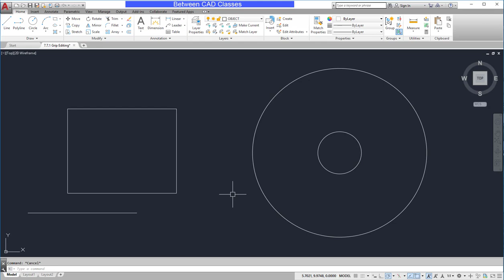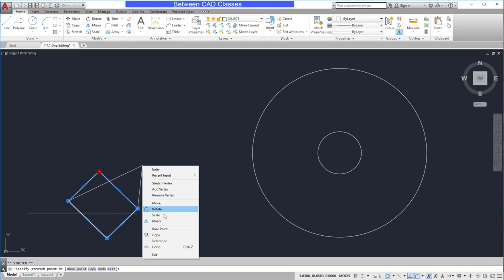Modifying Objects with Grips in AutoCAD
If you are new to AutoCAD and are looking for a book to help expand your knowledge, please check out my book, A Practical Guide to AutoCAD